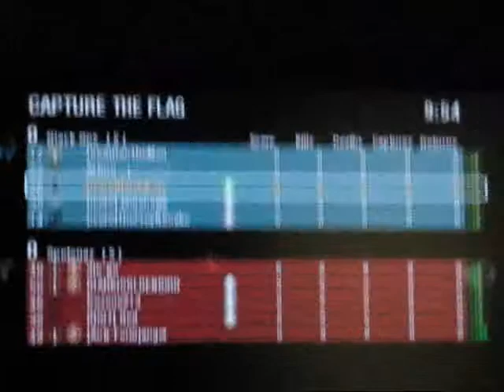Black Ops (Wii) Capture The Flag Radiation -Haroldcore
This is a VERY old video that i forgot to upload like a month ago or maybe more. Here it is guys. Sorry for uploading an old video but i didn't know what to upload since i don't have gameplay right now and i'm in Canada